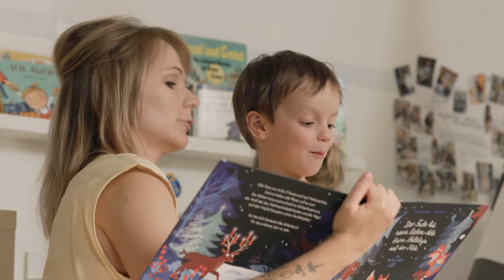HilfeSchaffen als Erzieher (m/w/d)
Entdecke die Hilfefelder beim EJF: als Erzieher (m/w/d) in der Kita, Kinder- und Jugendhilfe oder Behindertenhilfe.